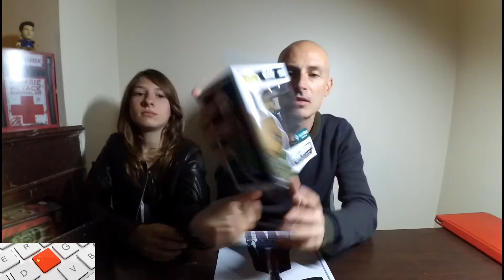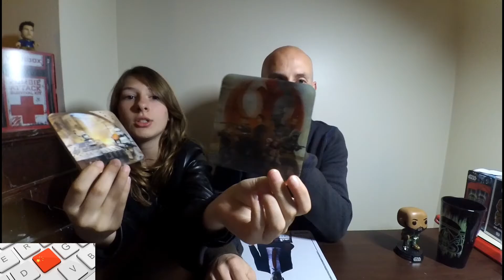WOOTBOX DECEMBRE 2016 STAR WARS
Promotion gearbest